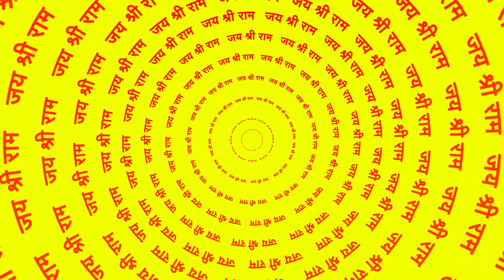Jay Shree Ram Animation Background Video, Bhakti Background, Lord Ram Video, No copyright | CCO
100% Free Creative Commons Videos on YouTube | 100% Free Beautiful Firework (Patakhe) Background Animation | Background video | No copyright | CCO